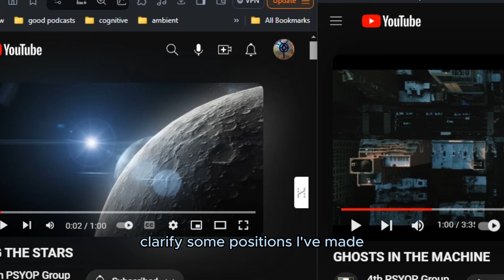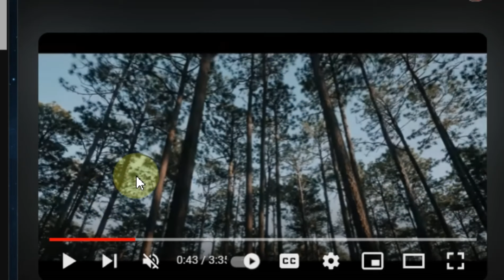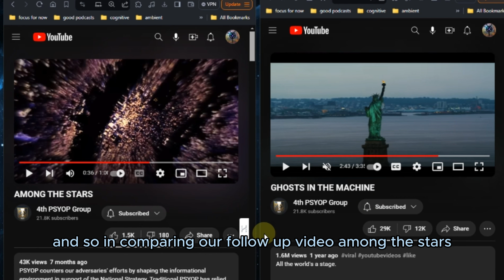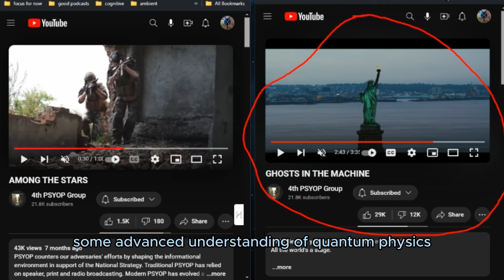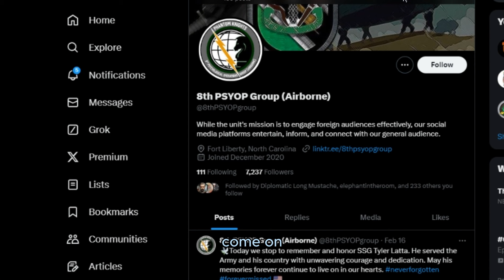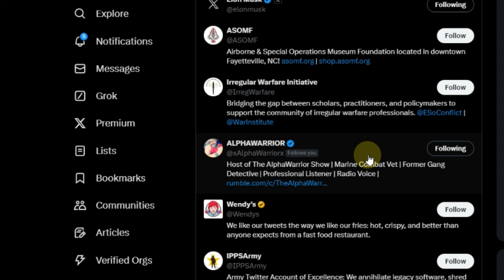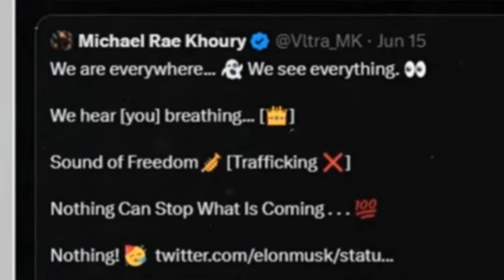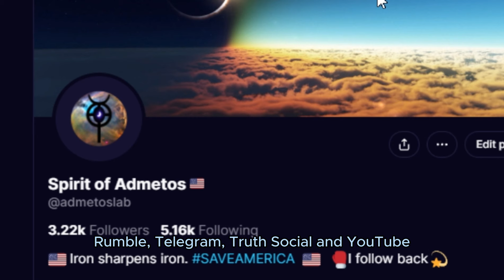Among the Stars/ Ghost in the Machine Secrets Decoded: In Summary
Summary of Key Points from March 4th '24 Alpha Warrior Interview